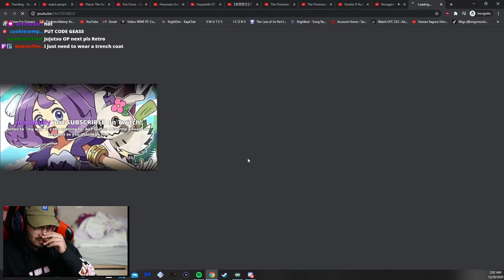Retro watches the wrong Attack on Titan S4 OP